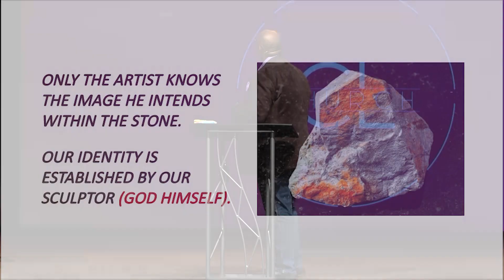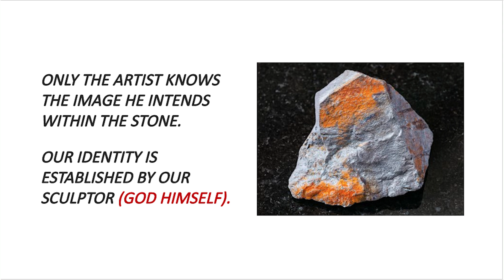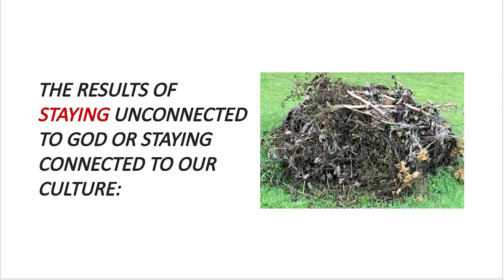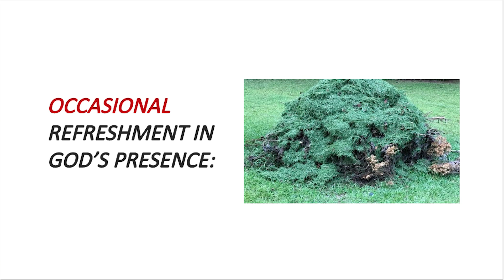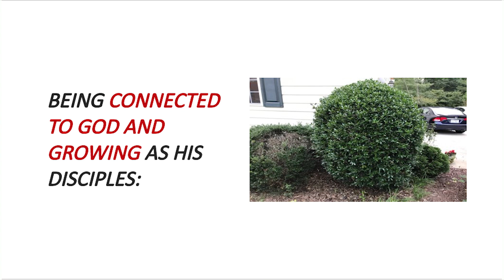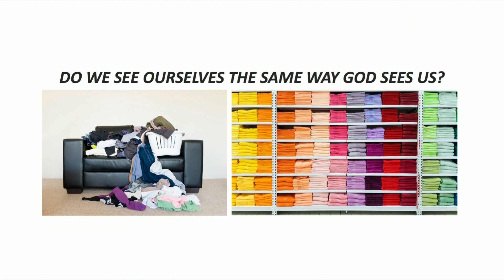Who Do You Think You Are? | Pastor John Adderley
"Who do you think you are?" is a common term used by an offended person when they perceive someone is out of line or has taken a position of authority, privilege, or certainty to which they aren't entitled. God uses this phrase to remind us just who we REALLY are in Christ!

ABOUT COVENANT LOVE CHURCH
Covenant Love Church is a non-denominational church located in Fayetteville, NC. We are intentional about fulfilling the cause of Christ and committed to establishing a community where people know, experience and share the covenant love that Jesus came to bring.